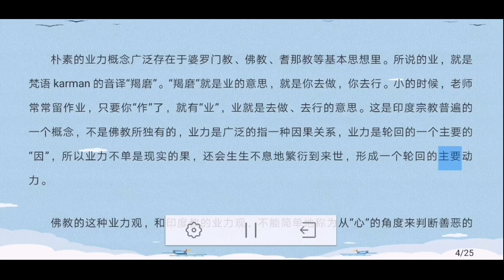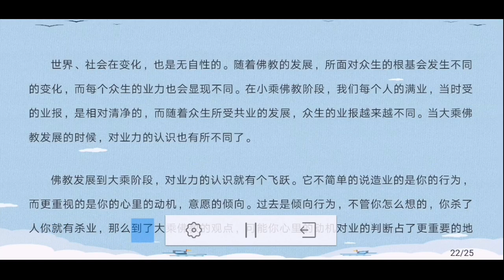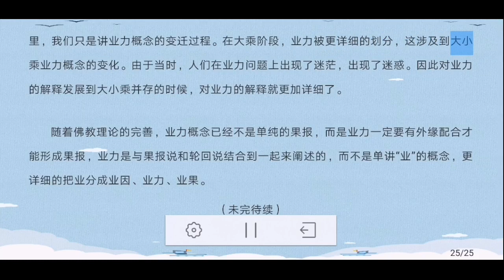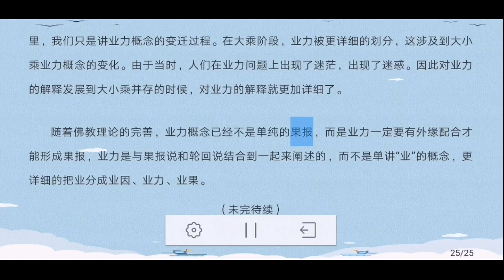什么是业力1---准提宗